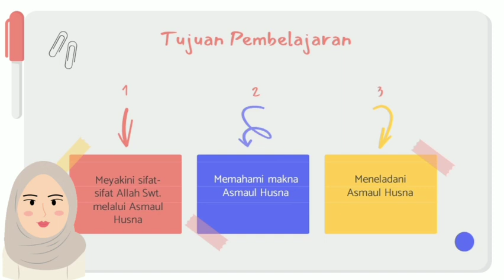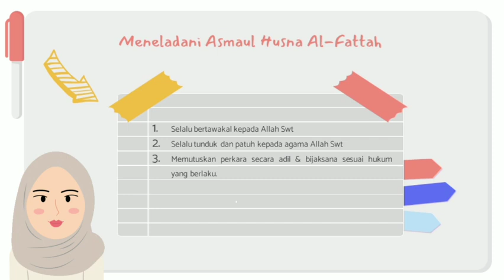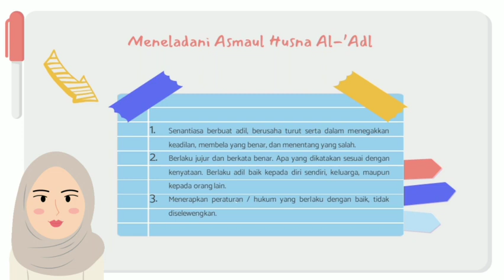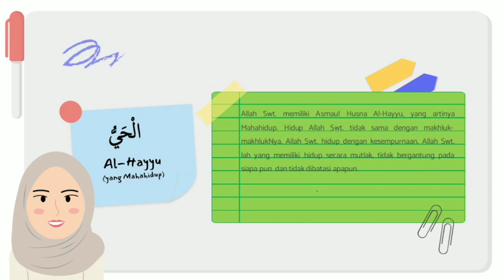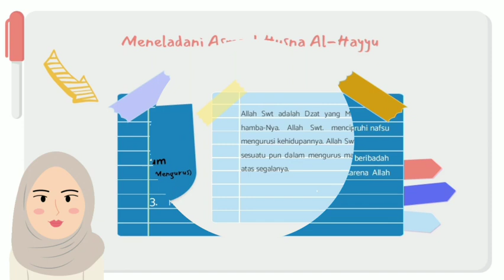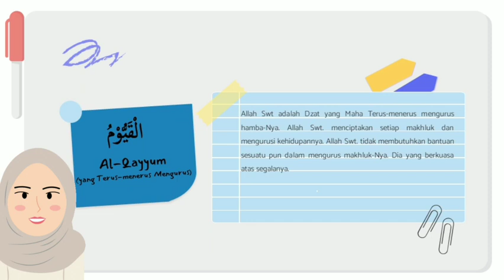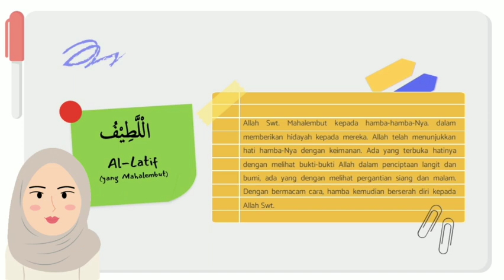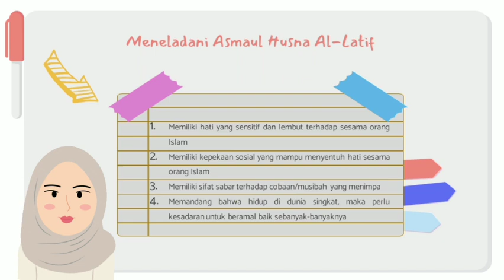ASMAUL HUSNA - AKIDAH AKHLAK KELAS VII (Part 3)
Assalamualaikum,
semoga sehat selalu ya kak!

Ini adalah video materi pembelajaran daring mata pelajaran Akidah Akhlak kelas VII Semester 2 tentang Asmaul Husna.

Selamat Belajar ^^